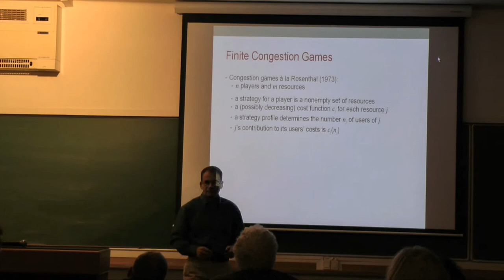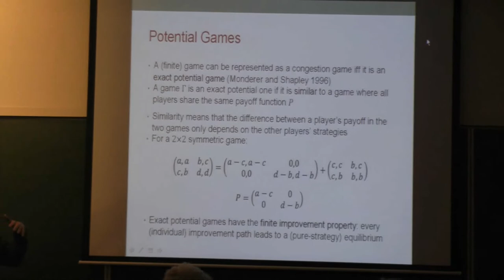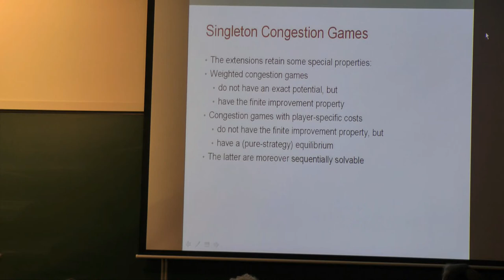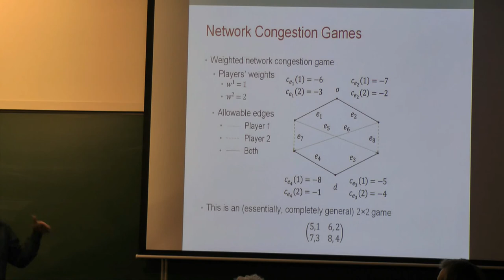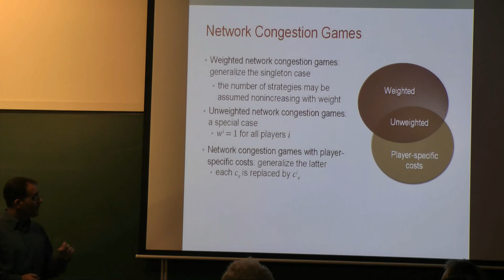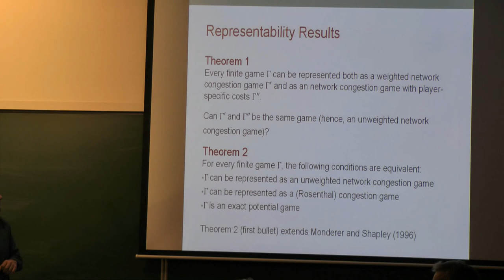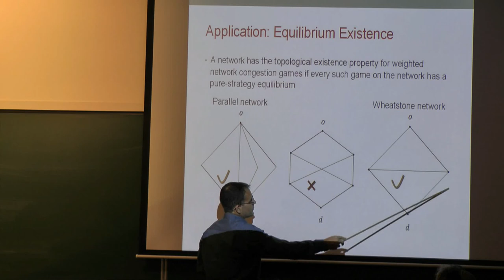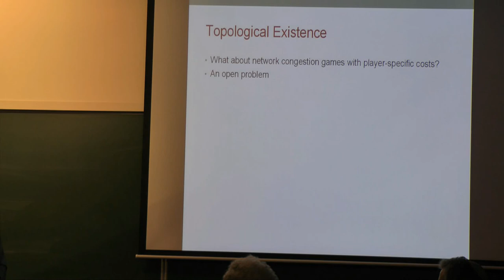Igal Milchtaich - "Representation of Finite Games as Network Congestion Games"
The 20th Anniversary of the Center for the Study of Rationality